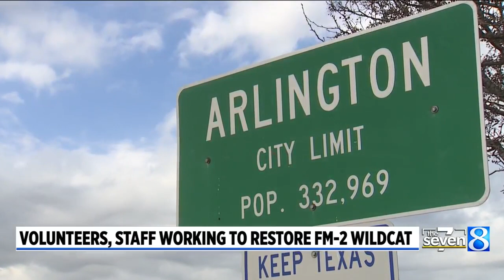WWII plane being restored at Air Zoo bound for Medal of Honor Museum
Crews at the Air Zoo in Portage are at work fixing up an FM-2 Wildcat, one of the U.S. Navy's most successful fighter planes for its early role in the Pacific theater during World War II. (July 14, 2022)